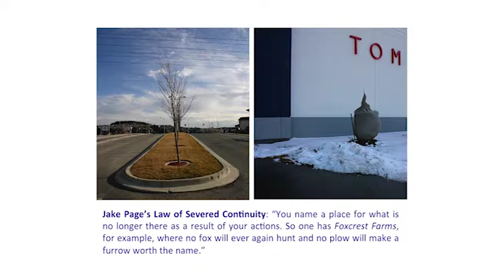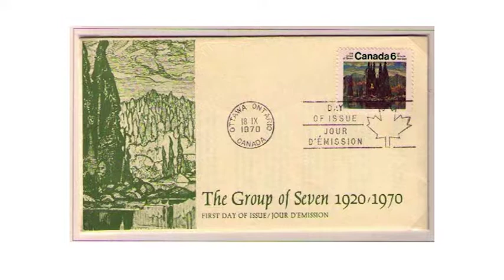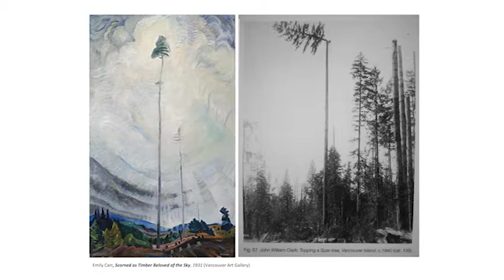Why Forests Matter 2016: Andrew Hunter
The Why Forests Matter speaker series is a thought-provoking evening of discussion as a panel of experts expand the views of Canada’s forests as a resource, an inspiration and a place that sustains life.

Andrew Hunter - Fredrik S. Eaton Curator, Canadian Art at the Art Gallery of Ontario - shares his perspective on the value of forests in our lives.